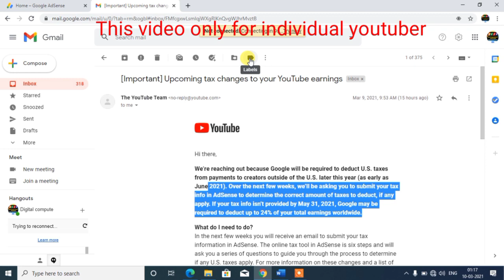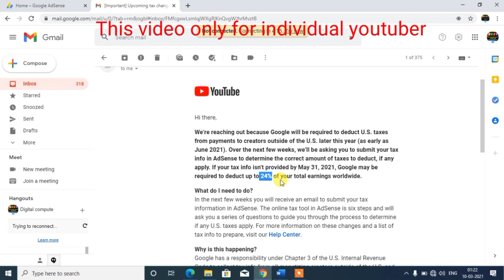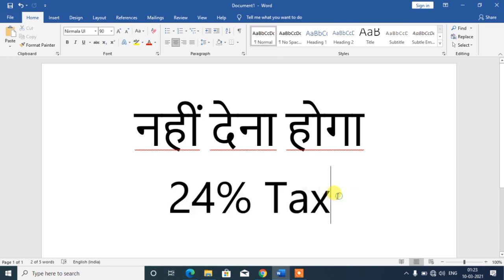YouTube latest tax update | Upcoming tax changes to your YouTube earnings (Solution)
YouTube latest tax update | Upcoming tax changes to your YouTube earnings